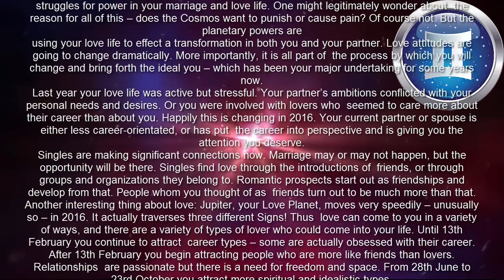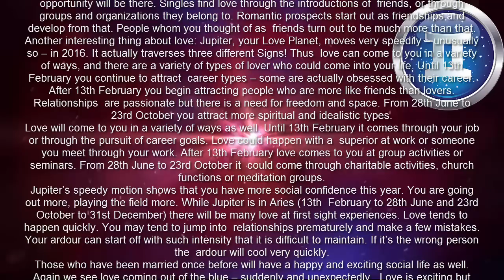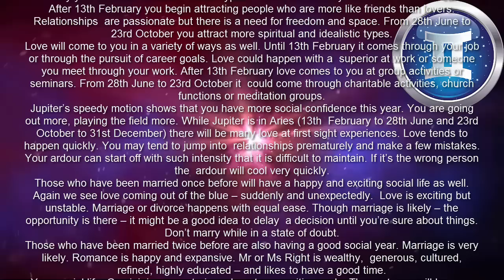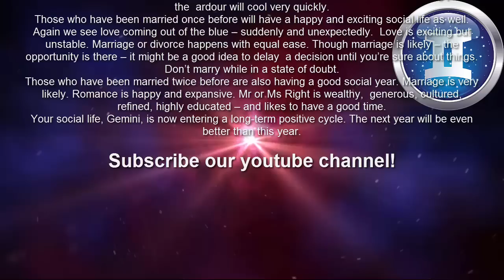Love Horoscope Gemini 2016 Yearly Predictions